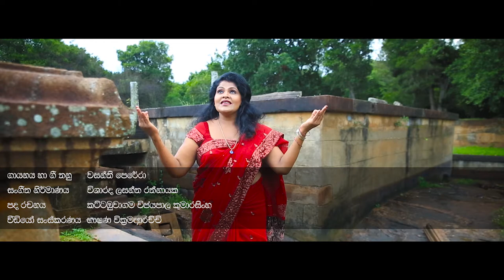Senpathiyaneni - Wasanthi Perera (Official Music Video)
Senpathiyaneni - Wasanthi Perera

Melody
Wasanthi Perera

Lyrics
Wijayapala Kumarasinha Kattabuwagama

Music / Mixing and Mastering
Lasantha Rathnayaka

Video Director
Bhashana Wickckramasinha

Susara Media Process Director
Vidarshi Pasan Weditha & Wasanthi Perera

Active Assist
Isuru Sandaruwan Rathnayaka & Dhanesh Chathura Sudarshi

This is the first video Susara Media brings to you. Although we do not promote politics, as a respect for the responsibility held by the president and the military forces of our country we thought to produce a song based on our president Mr. Gotabaya Rajapaksa and SL Army, Navy, Air force and the police.